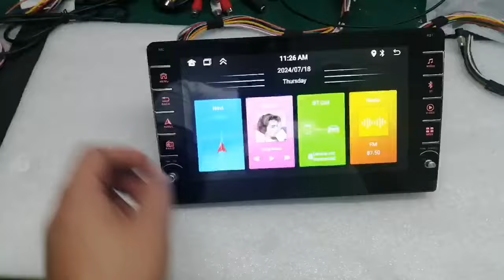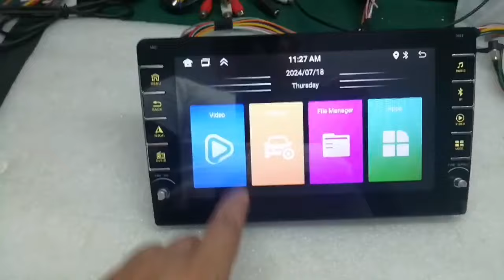9inch 10inch 8227 1+32G 2+32G